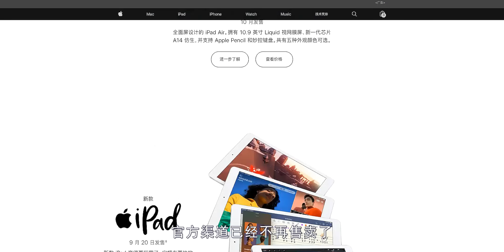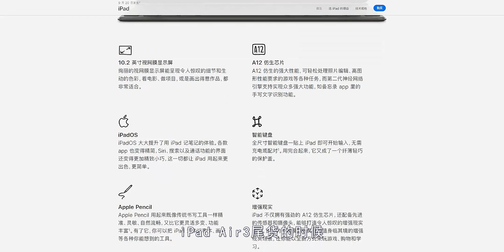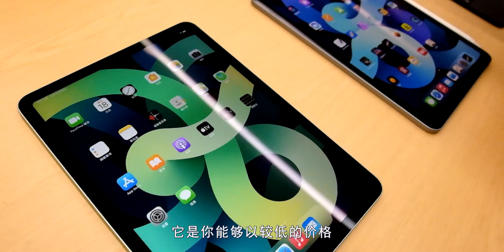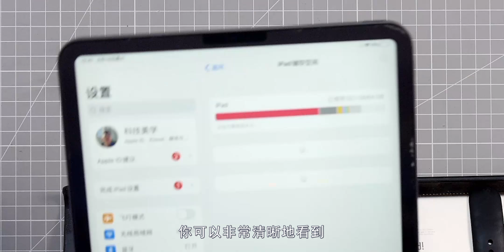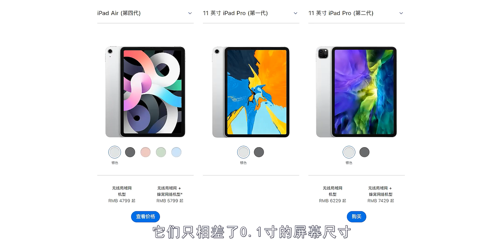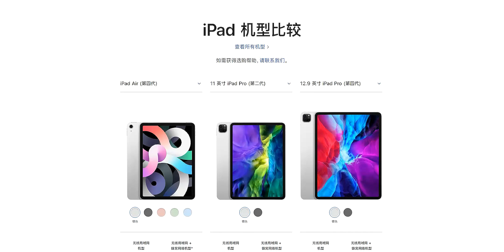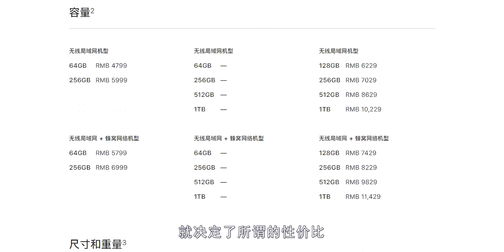「科技美学现场」新款iPad/ iPad Air4是否值得购买？ | 官网在售机五款机型哪款更适合你？